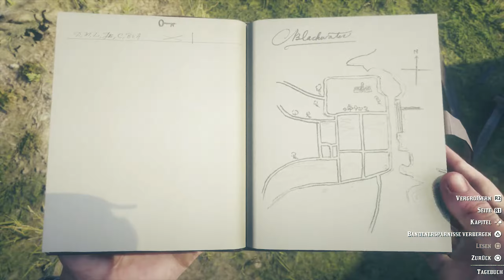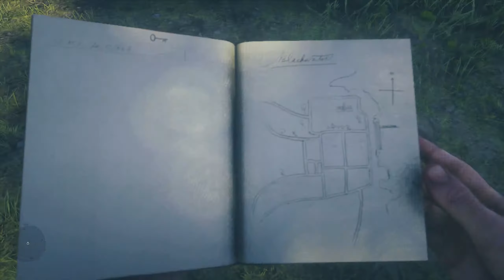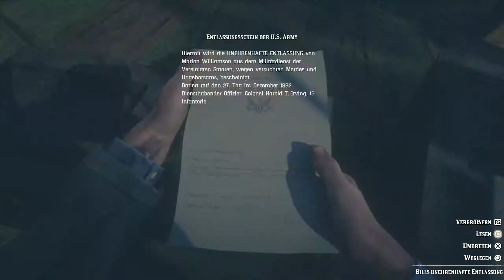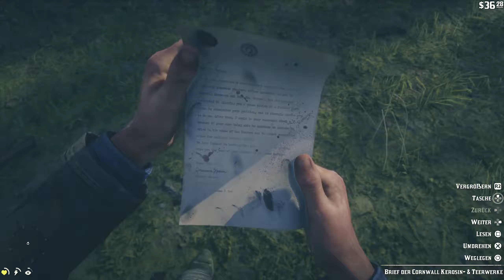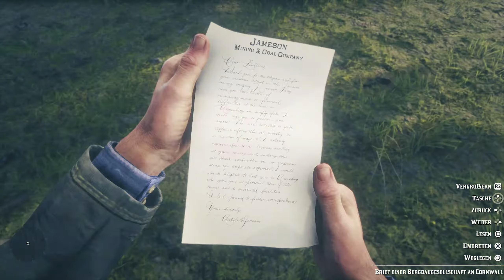Red Dead Redemption 2 #005 🐴 Horseshoe Overlook